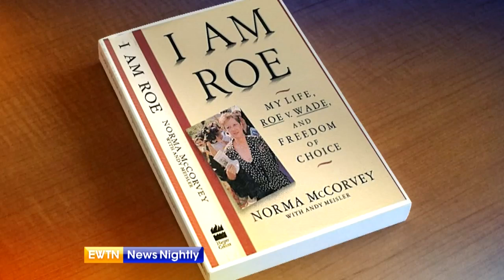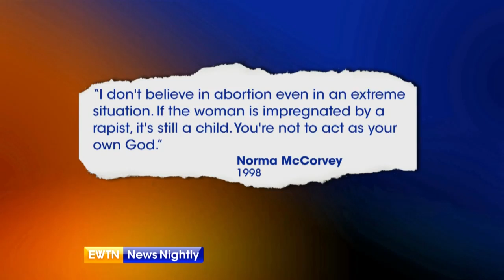Remembering Norma McCorvey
“Jane Roe” from “Roe v. Wade” passes away.  Mark Irons looks back at her life, and Joan Lewis tells Wyatt Goolsby about McCorvey’s conversion to Catholicism.